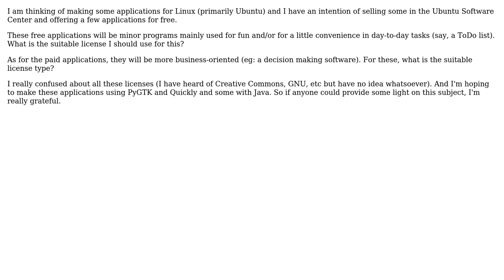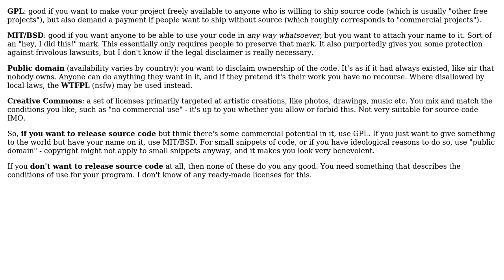Software Engineering: What are all these license types for applications?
With thanks & praise to God, and with thanks to the many people who have made this project possible! | Content (except music & images) licensed under CC BY-SA | Music | Images & others | With thanks to user Roshnal user Roman Starkov and the Stack Exchange Network Trademarks are property of their respective owners. You are responsible for your own actions.